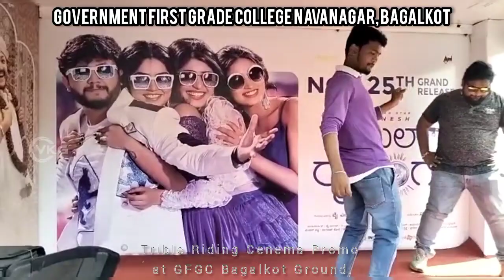TRIPLE RIDING|| promoted in our college|| GFGC ವಿದ್ಯಾ ಮಂದಿರ ಬಾಗಲಕೋಟೆ triple riding